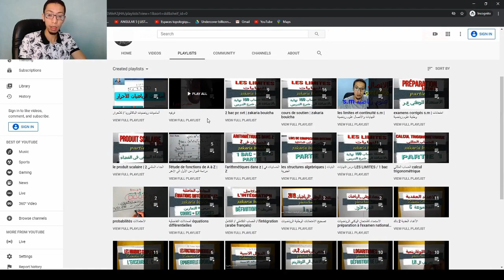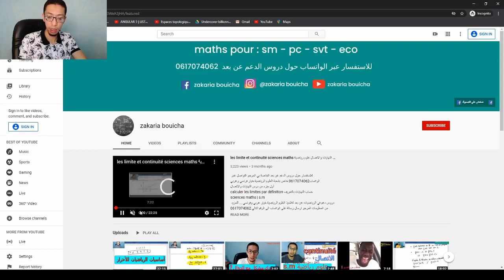كيفية الحصول على 20 في الرياضيات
للاستفسار حول دروس الدعم عن بعد الخاصة بي المرجو التواصل عبر الواتساب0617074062